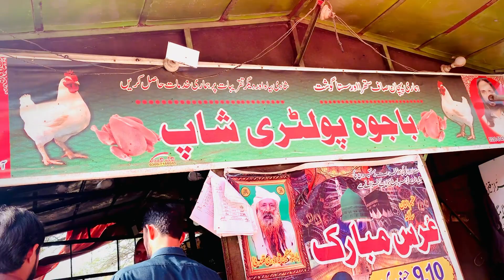Big aftati In home 🏠❤️||gr me itny sary mehman aa gya 🤔meharautos1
Big aftari in home 🏠